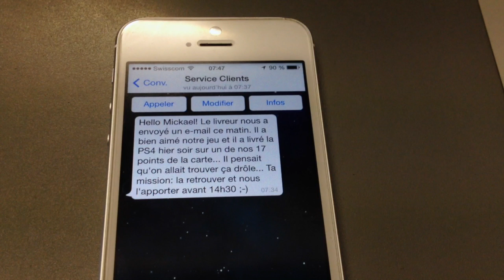On a perdu la PS4 !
Petite surprise pour Mickael ce matin en arrivant au bureau...